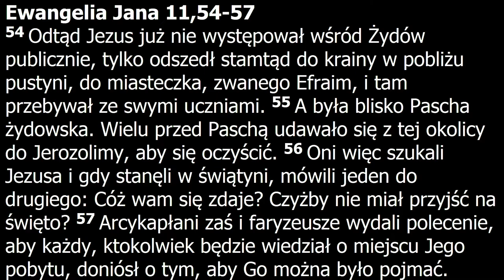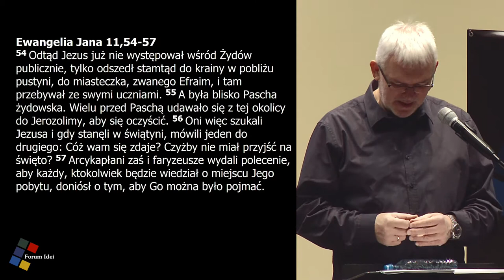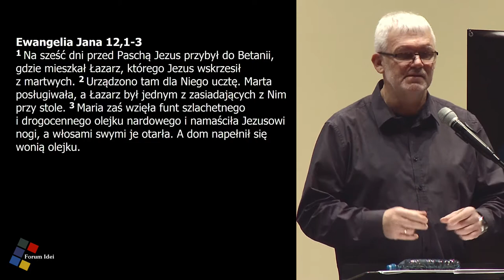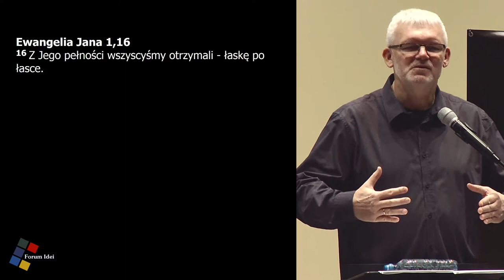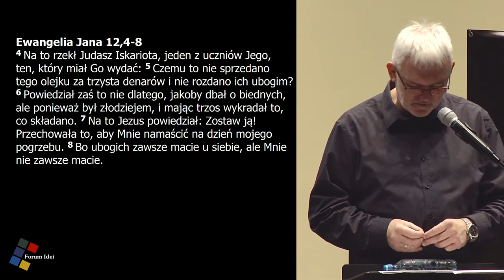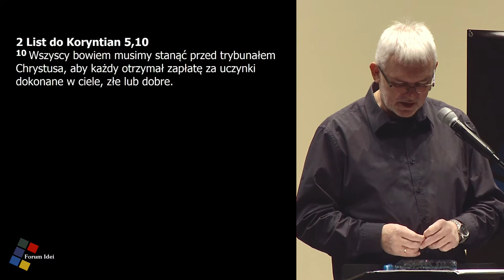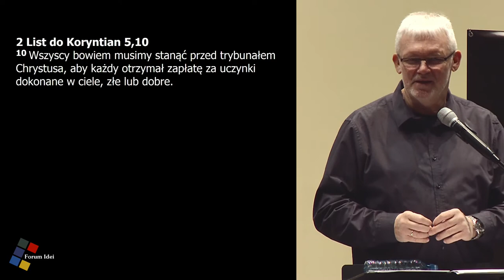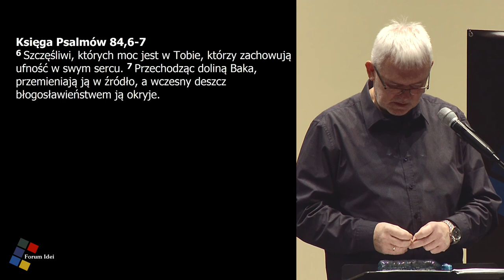Grzegorz Bednarczyk - "Sztuka dostrzegania okazji."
Wykład podczas spotkania Wspólnoty Posłannictwo w dniu 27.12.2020 w Chrześcijańskim Ośrodku Edukacji i Kultury w Bielsku-Białej